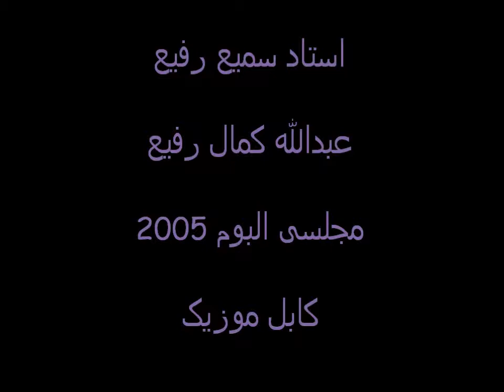Ustad Same Rafi-Barange Boya Majlesi Album 2005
Vocal : Ustad Same Rafi
Tabla : Abdullah Kamal Rafi
Majlesi Album 2005
Directed by KabulMusik

استاد سمیع رفیع
عبدالله کمال رفیع
مجلسی البوم 2005
کابل موزیک

Executive Producers & Management: Red Rose Entertainment qaderi jawed shariff Kabul bMusic: Ali Sarshar
Dhol & Percussions: Yama Sarshar